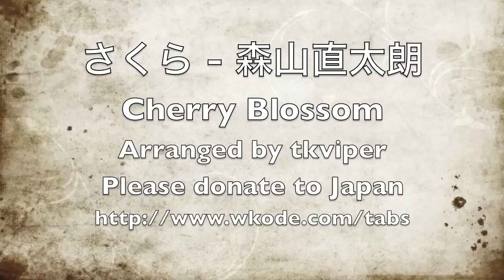さくら（独唱）森山直太朗 Sakura Cherry Blossoms Naotaro Moriyama - by tkviper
I'm dedicating this song to Japan. It's one of the first songs I liked when I came to Japan. It's the first Japanese song I sang at a karaoke bar. I hope you enjoy it as much as I do.

Please support Japan in this time of need by
1. Donating to Japanese Red Cross
2. Donating for my tabs and the donations will go to Japan
3. Downloading my iPhone Apps and portions of sales will go to Japan

Lyrics translated by tkviper; I made it sound good for native English speakers. Literal translations usually cause lyrics to lose their impact.

作詞／森山直太朗・御徒町凧
作曲／森山直太朗
ピアノアレンジ／花ヶ崎有子

ぼくらはきっと待ってる
We have been waiting for
君とまた会える日々を
the day when we will surely see you again
桜並木のみちの上で
On a cherry blossom tree-lined road
手を振り叫ぶよ
We will shout and wave to greet you

どんなに苦しい時も
No matter how painful it was
君は笑っているから
You always had a smile on your face
くじけそうになりかけても
Even when disheartened
頑張れる気がしたよ
I could sense you tried your best to keep you chin up
かすみゆく景色の中に
Amidst the haze
あの日の歌が聞こえる
I could hear that familiar song

さくら　さくら　今咲きほこる
Sakura, sakura, blooming in all of its glory
刹那に散るゆくさだめと知って
Knowing it exists only to be scattered about in this brief moment
さらば友よ　旅立ちのとき
Farewell my friend; it's time to depart
変わらないその想いを　今
Those memories that will never change, I recall them now

今なら言えるだろうか
Perhaps now I can say
偽りのない言葉
these untainted words
輝ける君の未来を
That I truly wish for
願うほんとの言葉
you to shine from now and onward
移りゆく街はまるで
It feels as if the world is rushing
僕らをせかすように
All of us to keep moving on (= life goes on)

さくら　さくら　ただ舞い落ちる
Sakura, sakura, dancing in the air
いつか生まれ変わる時を信じ
I believe you'll be reborn someday
泣くな友よ　惜別のとき
Cry not my friend though we must now reluctantly part
飾らないあの笑顔で　さあ
Let us do it with a genuine smile

さくら　さくら　いざ舞い上がれ
Sakura, sakura, ride the wind
とわにさんざめく光を浴びて
Bask in the light that cries out forever
さらば友よ　またこの場所で会おう
Farewell my friend. Let us meet here again
さくら舞い散るみちの
on this cherry blossom tree-lined road
さくら舞い散るみちの上で

Literal Translation by someone else...

Moriyama Naotaro -- Cherry Blossoms (Solo)

Lyrics: Moriyama Naotaro, Okachimachi Kaito

I'm sure that we're waiting for the days when we can see you again
We'll wave and shout on a road lined with cherry blossom trees
No matter how hard it got you always smiled
So even when doubt crept in I felt like I could do my best

Within the fading scene I can hear that day's song

Cherry blossoms, cherry blossoms, they bloom now
Knowing their destiny is to fall
Farewell my friend, it's time to leave
Those feelings that never change...
I feel them now...

Maybe I could say words without lies now
You shine as I pray for your future, these are words of truth

The city moves as if to hurry us on

Cherry blossoms, cherry blossoms, they just drift in the air
I believe in a moment of rebirth someday
Don't cry my friend, it's time for our painful goodbye
Put on that genuine smile...
Go ahead...

Cherry blossoms, cherry blossoms, now ride the wind
Farewell my friend, let's meet here again
On a road lined with cherry blossom trees